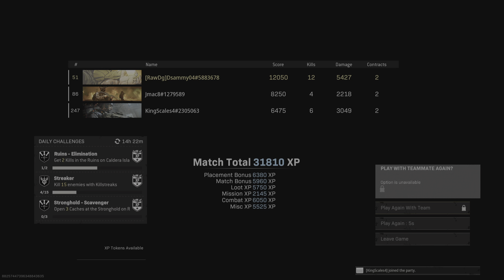Trio Win on Caldera ft. Jmac23 & Kingscales - Call of Duty: Modern Warfare